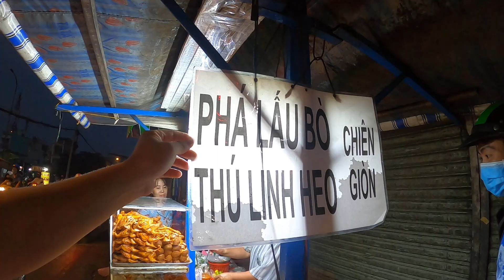Xe phá lấu chiên tả pín lù 26 năm nổi tiếng Xóm Củi Q.8 Sài Gòn trên 20 món Dậy Sóng Cộng Đồng mạng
Xe phá lấu chiên của anh Trọng nổi tiếng ở đối diện số 153 Xóm Cũi, quận 8, TP HCM. Anh Trọng bán phá lấu được hơn 25 năm và chỉ bán ở Xóm Cũi.
Ngoài phá lấu chiên anh Trọng còn bán đầu gà, đầu vịt, mình vịt, cút chiên...
Giá phá lấu chiên 35k. Mở bán từ 15 giờ đến tối.